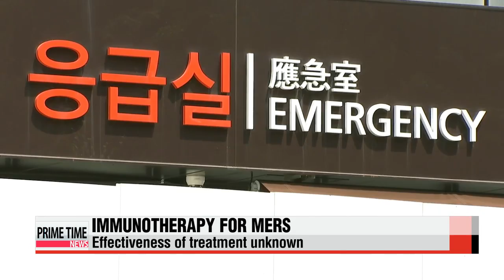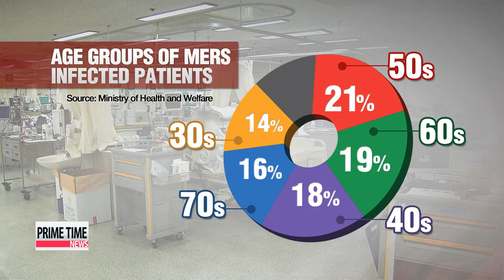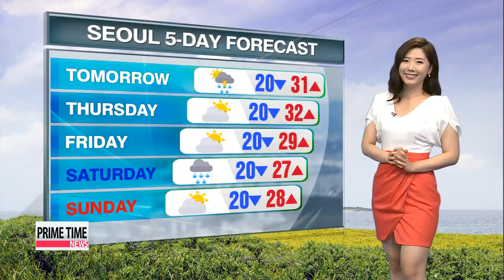PRIME TIME NEWS 22:00 MERS outbreak: 3 more deaths, over 5,500 in quarantine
• PRIME TIME NEWS 22:00
In Korea′s ongoing battle against the MERS outbreak... the government plans to inject more than 45 million U.S. dollars toward efforts to eliminate the virus.
In Washington... Korean Foreign Minister Yun Byung-se signs a revised civilian nuclear energy pact... and meets with U.S. National Security Adviser Susan Rice to discuss the possible rescheduling of President Park Geun-hye′s visit to the U.S.
And... Some experts warn the Korean government needs to establish long-term measures to counter what could be the worst drought the country has seen in over a century.
These stories and more up next.

Hello and welcome to Prime Time News... on this Tuesday June 16th.
I′m Daniel Choy.
Title: MERS outbreak: 3 more deaths, over 5,500 in quarantine
MERS cases continue to rise.
Four more infections were confirmed along with three related deaths pushing up total figures.
For more we go over to our Connie Kim at the news center.
Connie, what do we know about these fresh cases.
Guys, three of these new MERS patients had contracted the virus while visiting the Samsung Medical Center, a major source of many infections and one of the hospitals that announced a partial shutdown down on Sunday.
These new cases are especially concerning because the patients had not been regulated by health authorities or Samsung Medical Center, which opens the door for possibly more infections.
One of them also happens to be the first MERS patient confirmed in Daegu, so health officials are tightly monitoring all the people the patient had contact with in order to stop the disease from potentially spreading nationwide.
As of now, seven regions have been affected by the virus.
And so far, a total of six people have been infected from tertiary patients, something the government has been worried about.
Looking into the additional deaths added today,... it′s interesting to note... two cases came from MERS patients who did not have a pre-existing medical problem.
This is raising eyebrows because most of the deaths up until now... have been with those who were already sick or the elderly.
Also the first death was reported in a patient in the 40s age group.
Now... the death toll could rise higher as 16 are reported to be in critical condition.
Meanwhile, 55-hundred are still under quarantine.
In an effort to contain the virus, the government has formed task force teams at 13 hospitals with MERS patients or that have been affected by the virus.
There is some good news though...
Three people have fully recovered and were released from hospital today.
And we hear the government is planning to funnel more money into the fight against the disease.
Tell us more about that.
Well, just today,... the government pledged 45-point-two million U.S. dollars in reserve funds to contain the disease.
It will mostly be used to buy critical medical materials and equipment... and to support medical